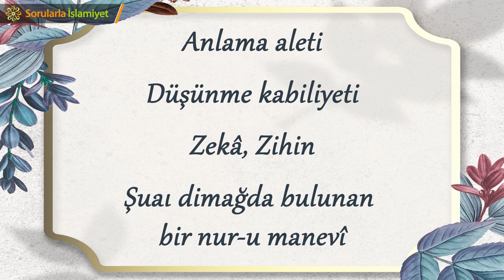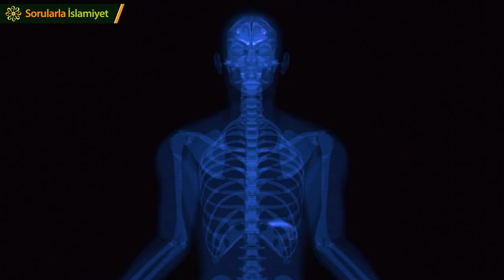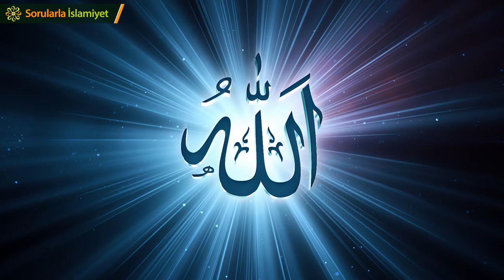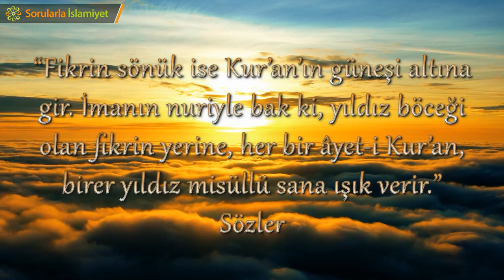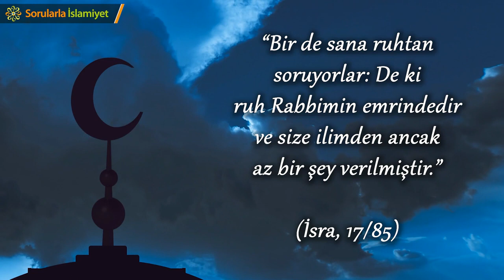Akıl nedir ve nasıl kullanılmalıdır - TEFEKKÜRHANE